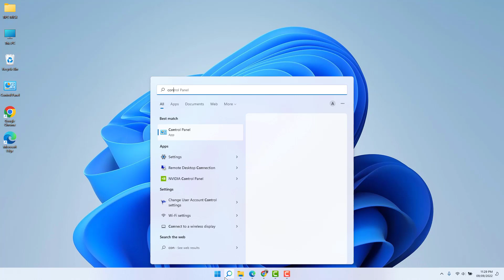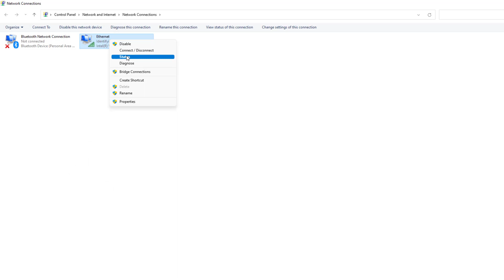How to Setup a Static IP Address on Windows 11 | কিভাবে স্ট্যাটিক আইপি এড্রেস সেটআপ করবেন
Here in this video tutorial, I will show you guys how to set or put manually static ip address in your Windows 11 PC or Laptops.